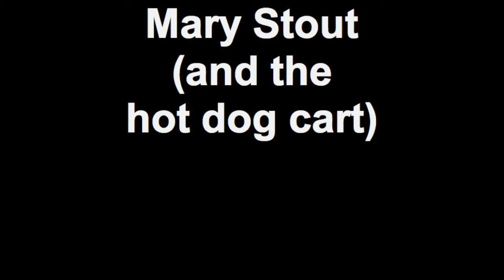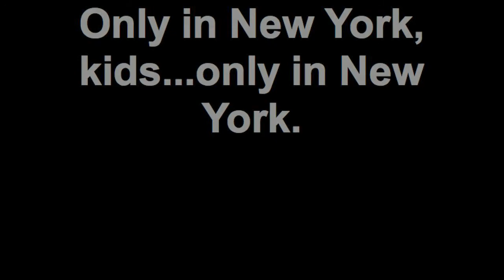Mary Stout (and the hot dog cart).mp4